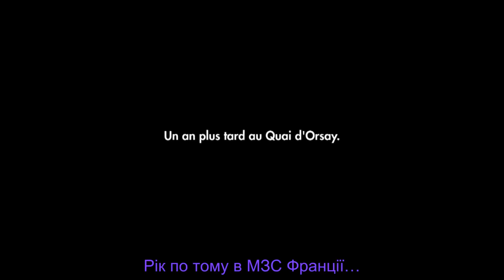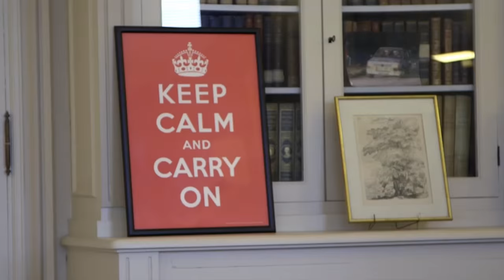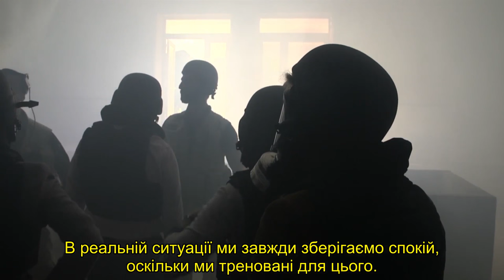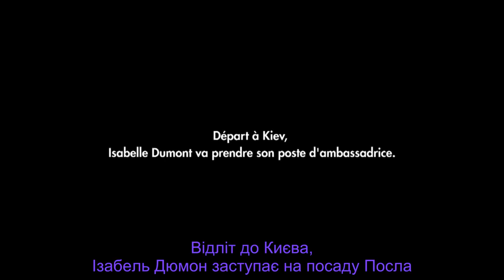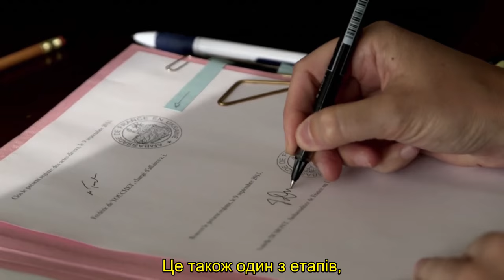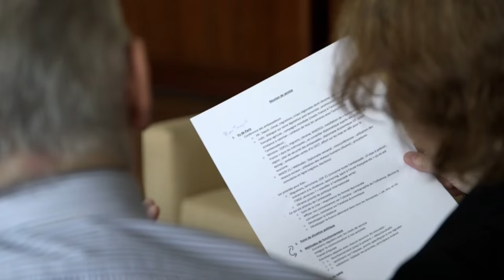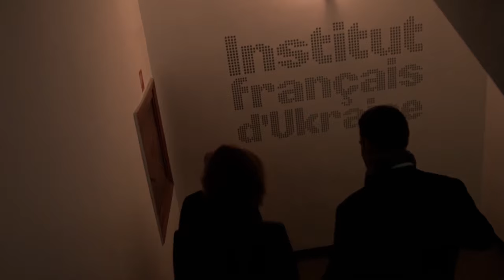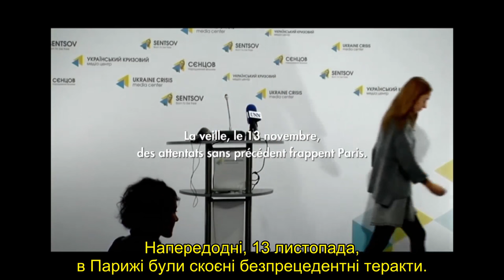ДИПЛОМАТИ, Стати послом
Документальний веб-проект "Дипломати", створений Міністерством закордонних справ і міжнародного розвитку Франції,  розкриває громадськості маловідомі професії та ілюструє дипломатичну та консульську дію Франції.

Дивіться репортаж, присвячений Послу Франції в Україні Ізабель Дюмон, який розповідає про її перші кроки на посаді Посла.

Instragram : @francediplo